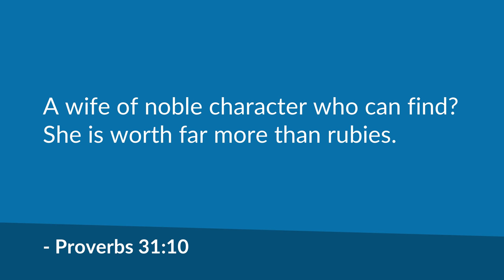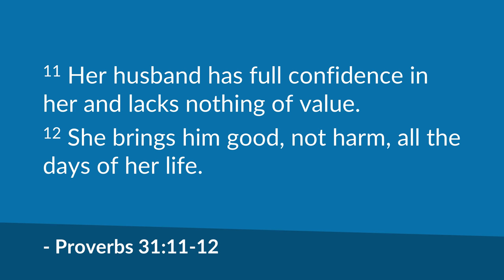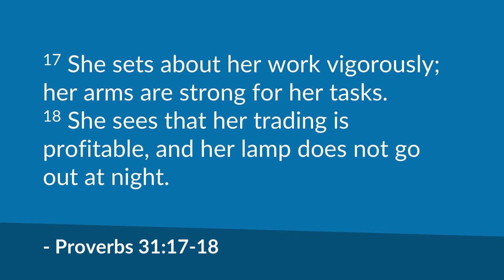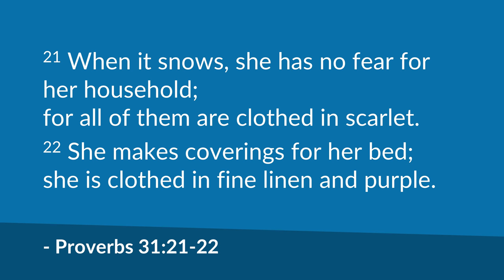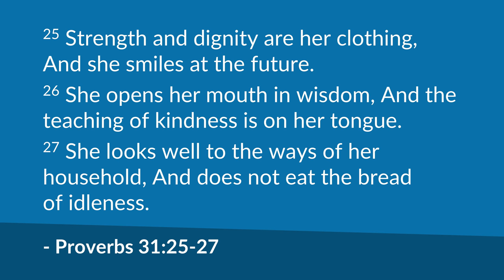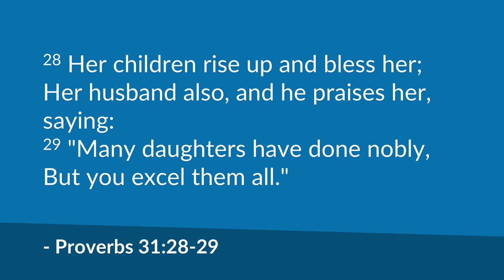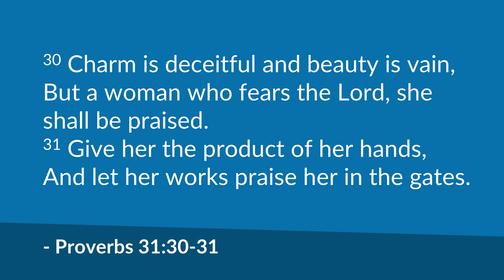The Ideal Woman (Proverbs 31:10-31) | Mike Mazzalongo | BibleTalk.tv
In this sermon, we examine the portrait of an ideal woman designed by God and revealed some 3,000 years ago in Solomon's book of Proverbs. (Proverbs 31:10-31)